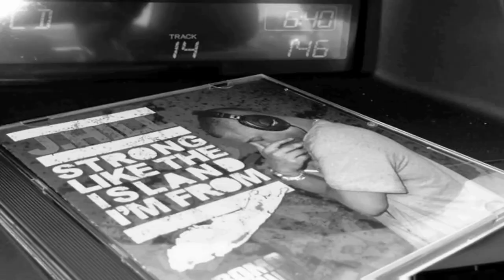Jay Hill & Lex Montero "The Islanders" Official Video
Directed By: Reggie Millionz (BriefkaseProductions)

Twitter.com/ @Jay_Hill719